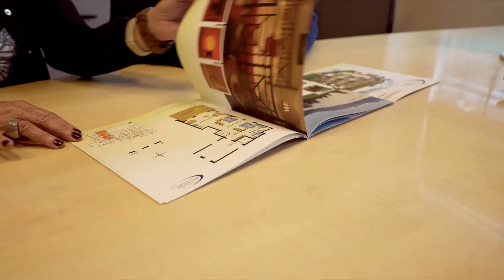10 jaar AvenidA in Oostenrijk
Ons premium kwaliteitslabel AvenidA bestaat inmiddels 10 jaar.  Waar is AvenidA begonnen?  Wie werkt eraan mee om elke keer weer projecten te realiseren in Oostenrijk van een hoog niveau?